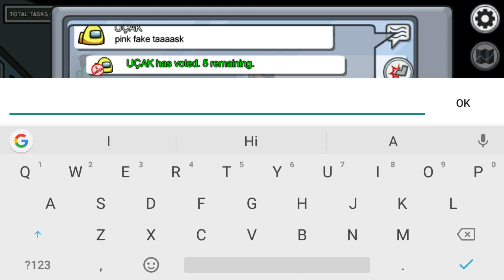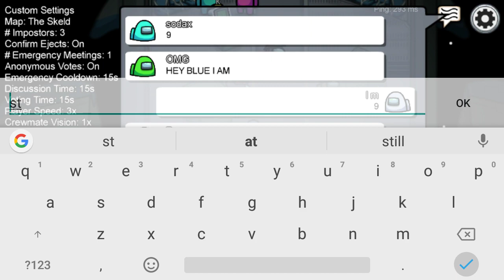27 November 2020